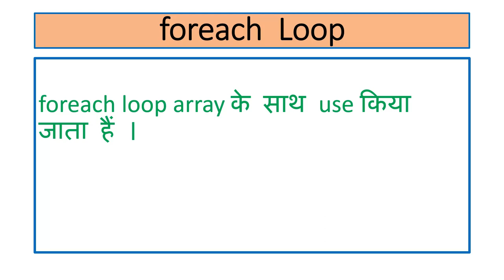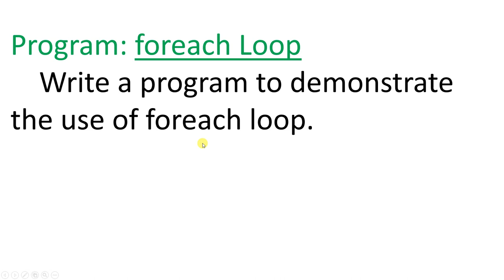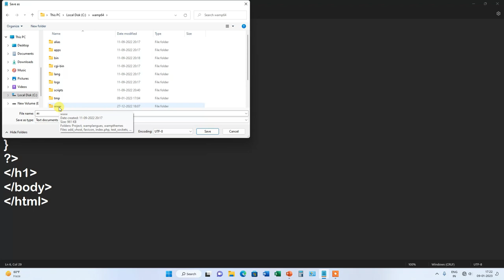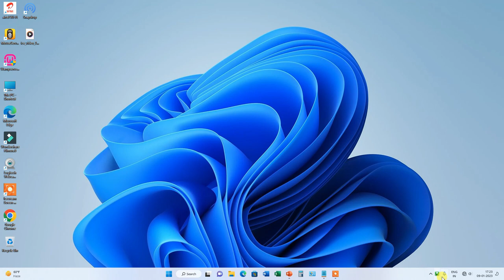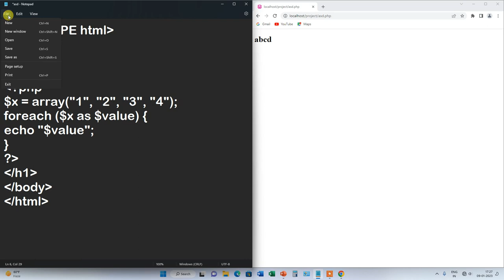foreach Loop in php |Hindi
In this video we will learn about the foreach loop in php. Watch this video from beginning to last.